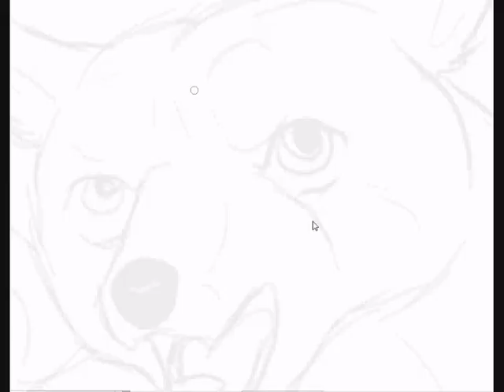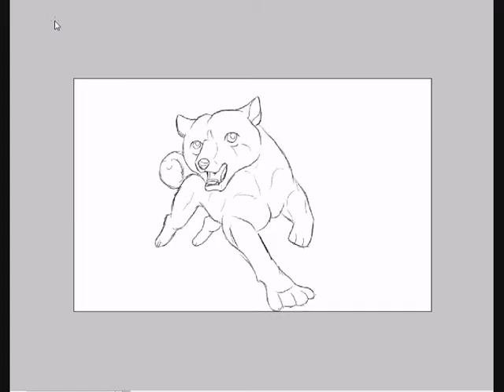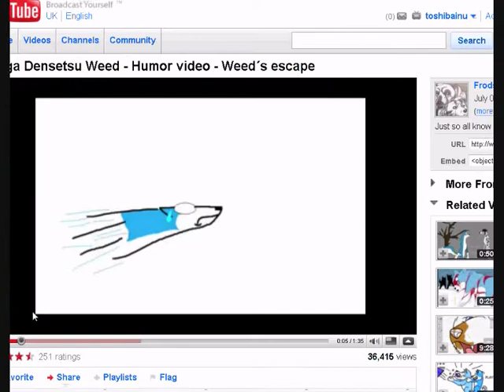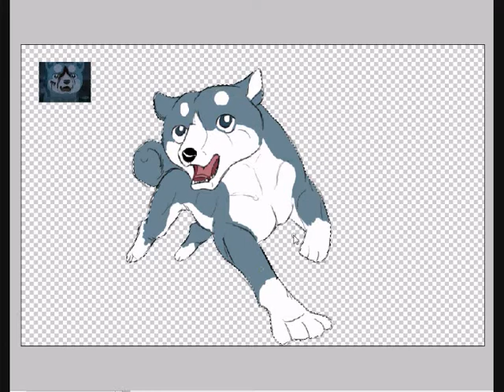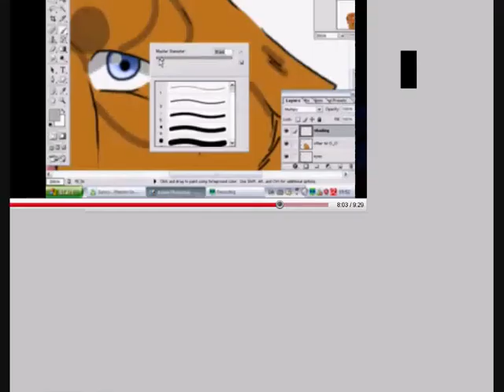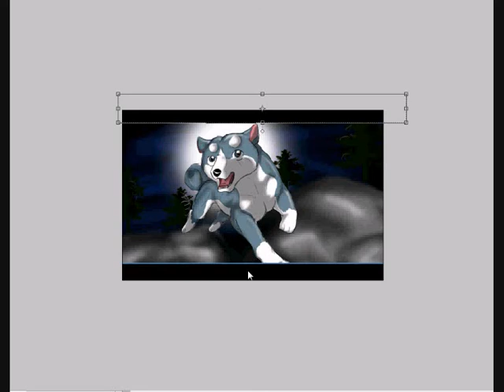Photoshop speed drawing: Ginga densetsu Weed